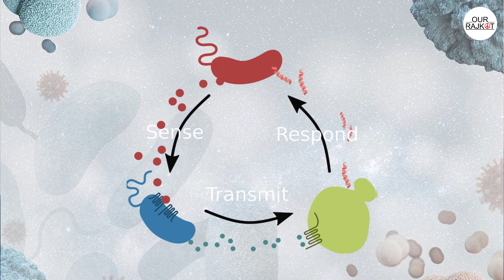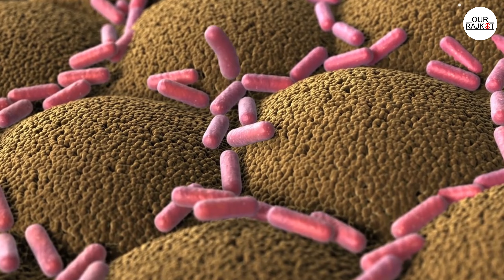કોલેરાની મહામારી | Cholera Symptoms and Precautions | Expert Talk #1 | OUR RAJKOT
➡️ | Rajkot news | Rajkot news live | Rajkot samachar | Rajkot news channel | Rajkot today in gujrati | Rajkot lifestyle | Rajkot food | Rajkot property